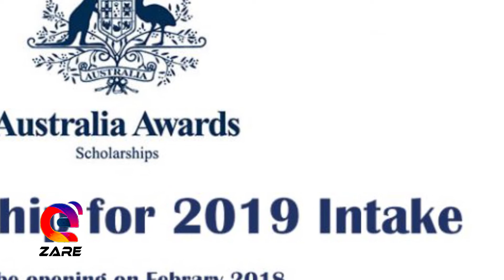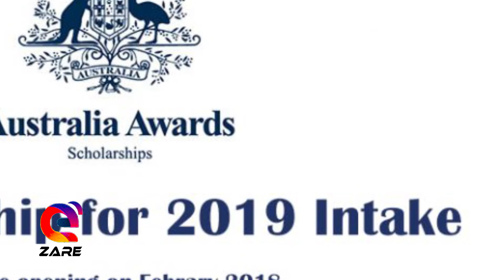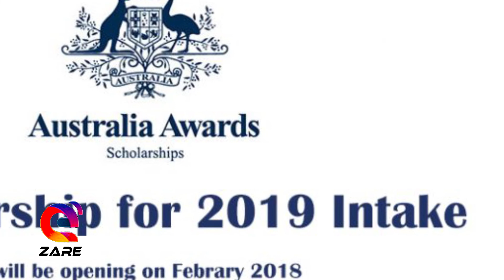Ethiopia: የኢትዮ ዛሬ የዕለቱ ዜና | Ethio Zare Daily Ethiopian News | Abiy Ahmed | Scholarship 2019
Photos: google images